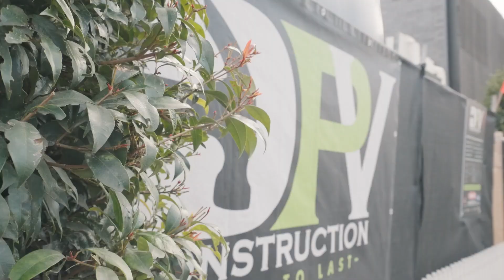DPV Construction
Build Progress / Follow Our Build
Windsor Project